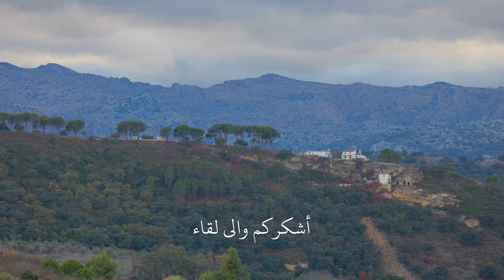أهم المعالم السياحية مدينة أشبيلية و روندا جنوب أسبانيا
أندلسية أو أندلُسيا  هو إقليم إداري يقع في جنوب إسبانيا، وهو أحد مناطقها السبعة عشر المحكومة ذاتيًا وثاني أكبر أقاليمها. عاصمته مدينة إشبيلية، والإقليم مقسم إلى ثماني مقاطعات: ولبة، إشبيلية، المرية، قرطبة، مالقة، جيان، غرناطة وقادس. في هذه الحلقة سنغطي منطقتي أشبيلية وروندا وأبرز معالم السياحية في هذه المدينتان.
أتشرف بمتابعتكم في حساباتي على السوشلميديا:- ن